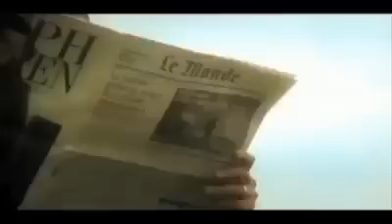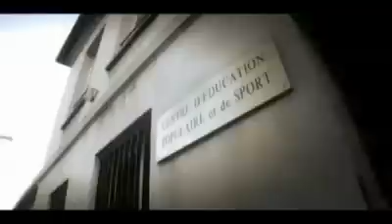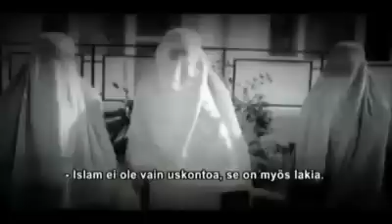Boxe française à Paris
Fabrice Robert , président du Bloc identitaire , est passé dans " Kill Arman ", une émission très populaire en Finlande.

Le concept ? le présentateur Arman Alizad traverse le monde entier en faisant découvrir , à chaque fois , des experts en arts martiaux et en sports de combat .
Lors de sa visite en France , Arman Alizad s' est particulièrement  intéressé à la Savate ( ou boxe française ) , une discipline développée en France dès le XIXe siècle .

Entre entraînements , tournois et rencontres avec des sportifs , Arman Alizad s' interroge sur la présence grandissante de l' Islam dans notre pays. Il décide alors d' interviewer Fabrice Robert ( à partir de 2'52 dans l'extrait proposé ) qui donne la position des Identitaires concernant l' immigration et l' islamisation de la France.